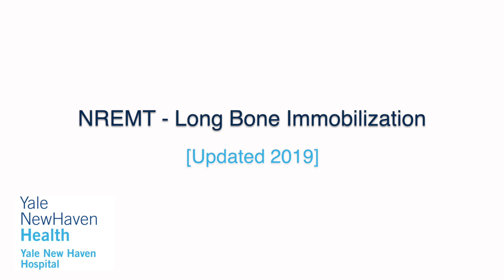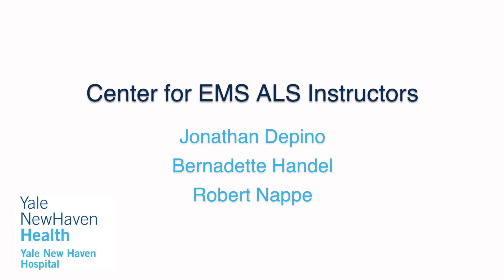National Registry EMT Long Bone Immobilization (Tibia/Fibula Fracture)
This is a five(5) minute station where you will be evaluated on your treatment of an extremity fracture to the tibia/fibula